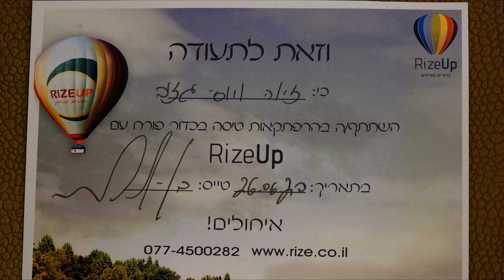Hot air baloon